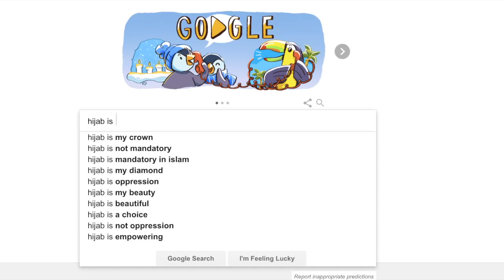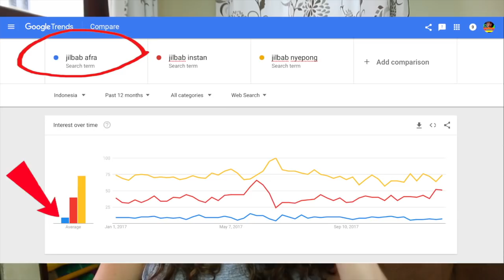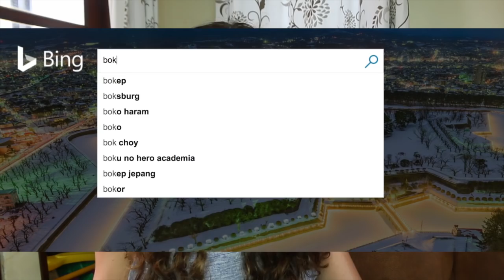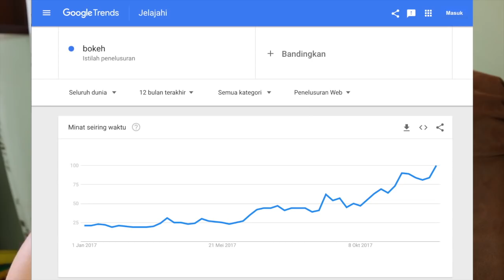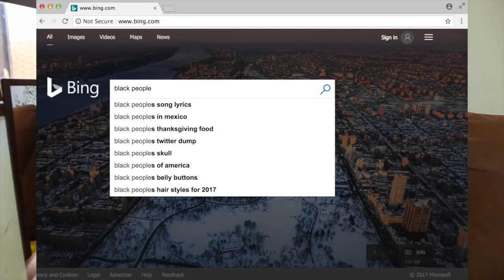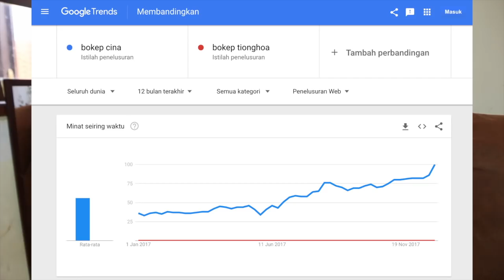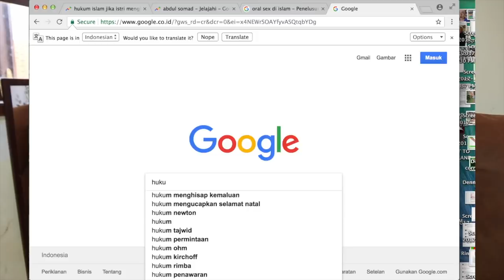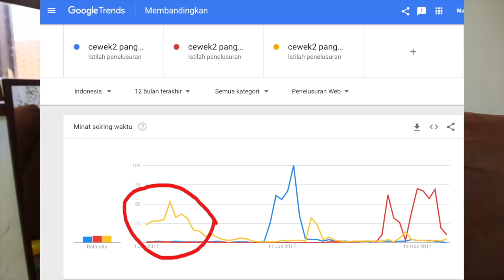The BIG Difference Between Geevv and Google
*update: 3 days after this upload the Google search suggestions for 'Cina itu' we're removed.
You can try this with Geevv but Geevv has the same suggestions as Bing. I used Bing because I collected this data before Geevv hit the news. Google suggestions can change daily so when you try it your results may differ a bit. Basically I wanted to see who and what is being censored in the suggestions. And are search engines feeding us ideas that are actually not based on what people are most searching for? First of all, Google does admit to censoring so this is not surprising but it is interesting to test what is being censored and what isn't. That's why today's show includes some bad words...it also includes some sensitive topics. But I believe it's important for us to know. Plus a bunch of you will like the information on "bokeh".
I have disabled monetisation so this video will likely not do well... even though IT'S MY FAVOURITE VIDEO EVER AND TOOK 3 FULL DAYS TO RESEARCH! I can't afford to do more conspiracies in the near future BUT I love you and please come back next week anyways. In conclusion... Google and Bing/Geevv are very different and which one you prefer depends on your personality. I do not however understand why the FPI would prefer you use Geevv. Doesn't make sense to me.
Sorry no Indonesian subtitles on this one... I thought it would keep the comment section more respectable :-) WE'LL SEE!